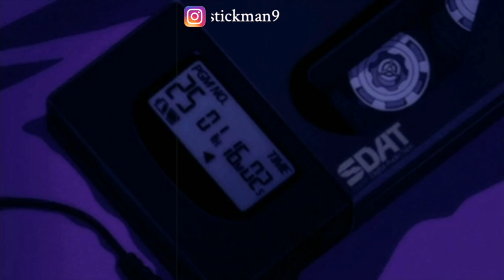Kendrick Lamar Squabble Up (Reaction)